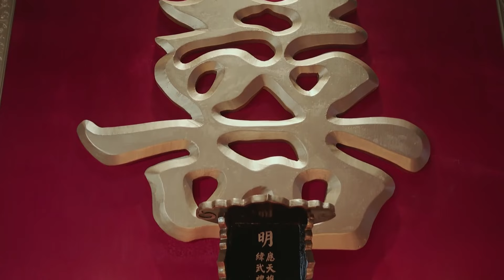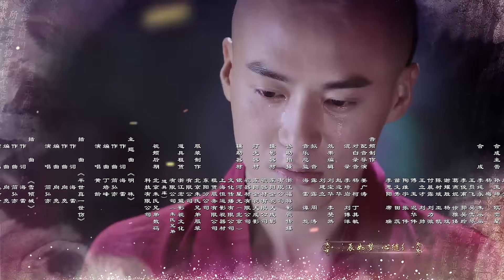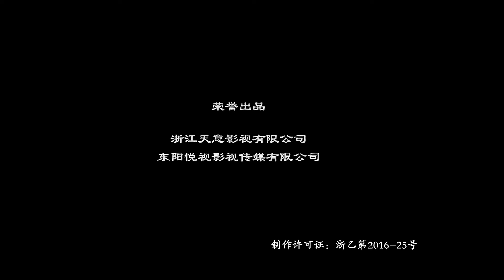【好看古装剧】易欢记83丨前朝公主流落民间偶遇当朝帝王，设法接近完成复国大业，最后却真心爱上#杨紫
△剧情简介△
该剧讲述明朝公主李易欢偶遇微服私访的康熙，两人历经相知相许，但最终难敌家国仇恨的阻挡，决定相记于心相忘于世的故事。

★类型：古装、爱情
★主演：杨紫、刘学义、秦俊杰
★导演：朱少杰、周远舟